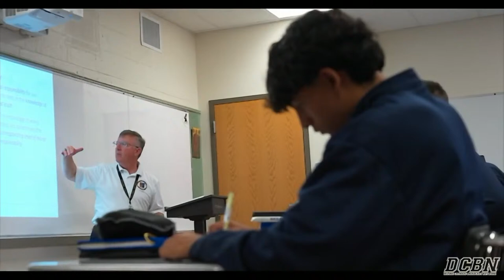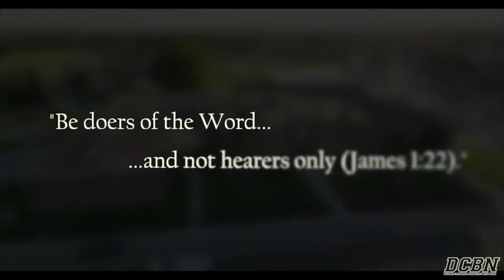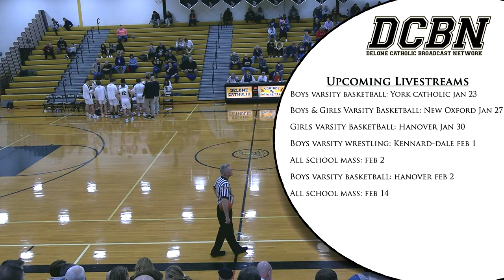Delone Catholic High School: Boys Varsity Basketball - Littlestown vs. Delone Catholic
Delone Catholic High School
Boys Varsity Basketball
Littlestown vs. Delone Catholic
Lawrence B. "Sonny" Sheppard Jr. Memorial Gymnasium
McSherrystown, PA